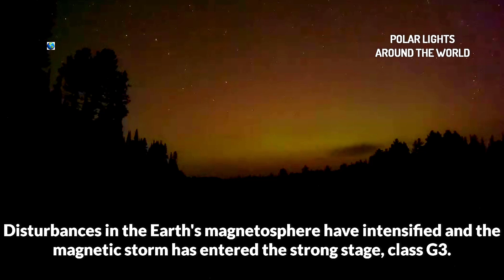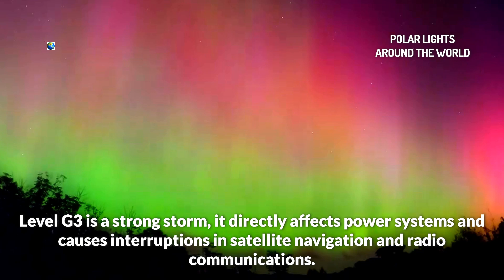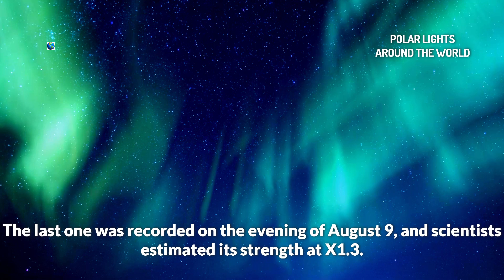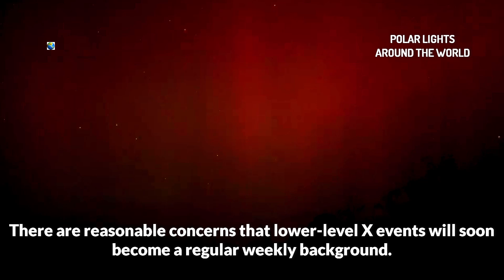Magnetic storms on Earth are occurring more frequently and becoming more intense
The magnetic storm that hit our planet 2 days ago has intensified. Disturbances in the Earth's magnetosphere have intensified and the magnetic storm has entered the strong stage, class G3. And at its peak, within 2 hours, the storm reached the stage of class G4.
The strength of magnetic storms is assessed on a five-point scale. Storms of level G1 are considered the weakest and have almost no effect on the operation of electrical appliances. Level G3 is a strong storm, it directly affects power systems and causes interruptions in satellite navigation and radio communications. The maximum level is G5, large-scale problems with the power grid and serious malfunctions in the operation of satellites and radio communications are possible.
Disturbances in the Earth's magnetosphere have led to the appearance of visible auroras around the world, in polar and temperate latitudes. Residents of Canada, the USA, Finland, Russia and other countries share footage of the polar lights. The magnetic storm began because several powerful X-class flares occurred on the Sun last week. The last one was recorded on the evening of August 9, and scientists estimated its strength at X1.3. According to scientists, the Sun is gradually entering a continuous activity mode. There are reasonable concerns that lower-level X events will soon become a regular weekly background. In such a situation, all that remains is to monitor whether flares occurred in the zone of influence on the Earth or not.